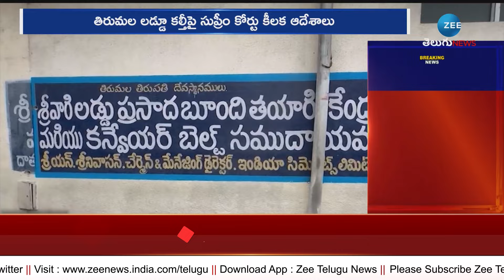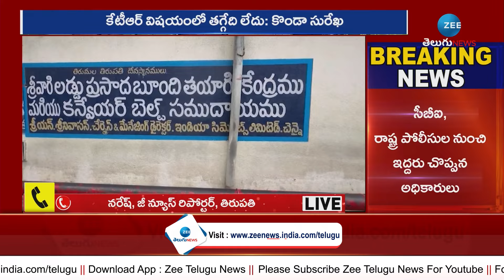Supreme Court Key Decision On Laddu Controversy |తిరుమల లడ్డు వివాదంపై సుప్రీం కోర్టు కీలక ఆదేశాలు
తిరుమల లడ్డు వివాదంపై సుప్రీం కోర్టు కీలక ఆదేశాలు | Supreme Court Key Decision On Laddu Controversy | SIT | ZEE Telugu News